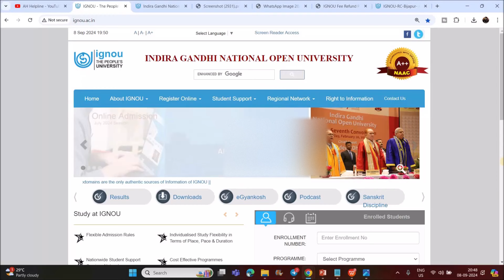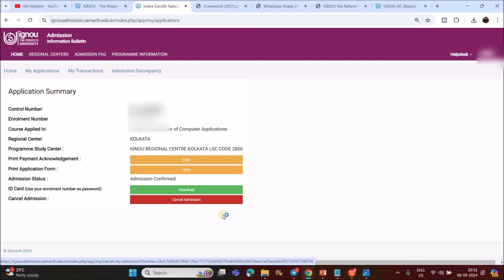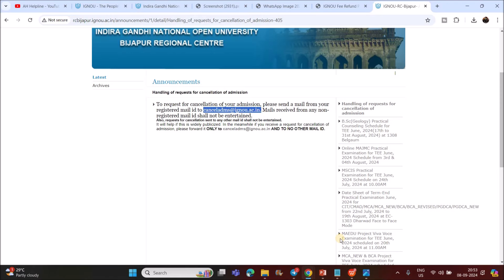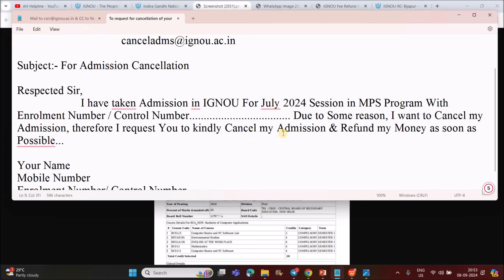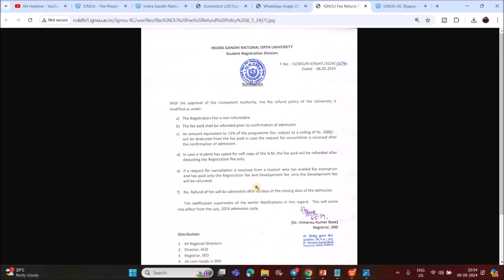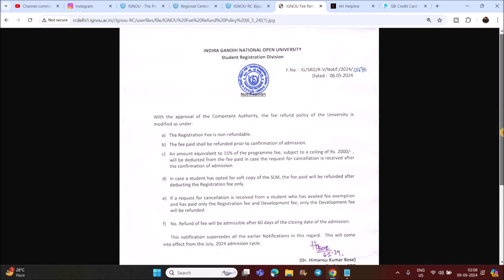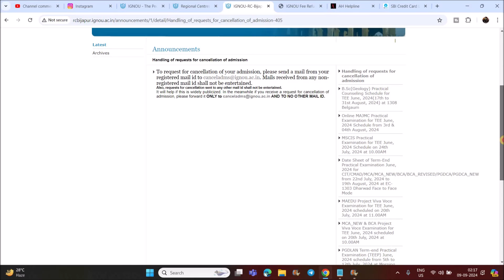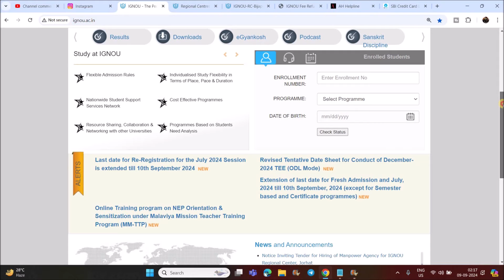🔥How to Cancel Admission in IGNOU? New Rule & New Refund Policy Announced For Admission Cancellation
This Video is about IGNOU Admission Cancel Process. How to Cancel Admission in IGNOU? New Rule & Refund Policy Announced by IGNOU.. Watch this Video to Get Detailed information regarding IGNOU Admission Cancellation Process...All Link Given Below.

Your Queries Resoved
How to Cancel Admission in IGNOU
How to Get Refund After IGNOU Admission Cancel
IGNOU Admission
IGNOU New Admission Cancel Process